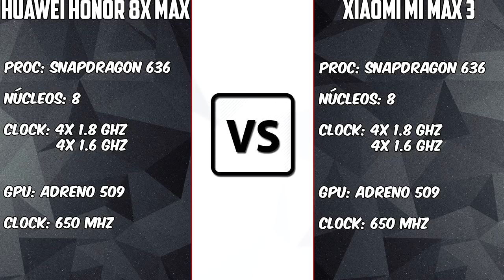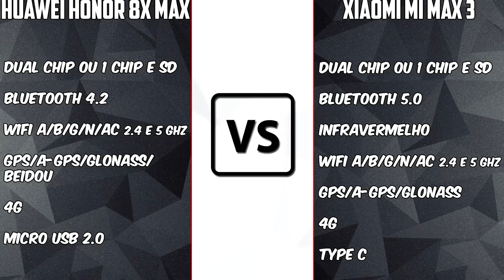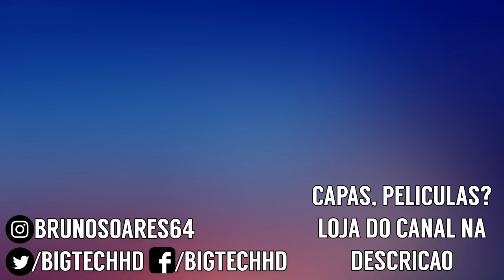Huawei Honor 8X Max VS Xiaomi Mi Max 3 | COMPARATIVO | Duas telas gigantes com snapdragon 636